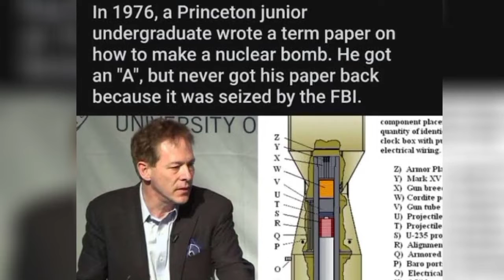Why Astronauts Drink Their Urine, What does a woman see in you first?facts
you will learn all kinds of facts that will shock you and you have never heard such information before. If you want to watch videos related to facts then stay tuned till the end of this video because in the end you  You will be forced to say that it was a lot of fun

👉 We want to know that why astronauts drink their urine
👉 What does a woman see in you first?

And Many Other facts

So,
Please Keep Supporting Us and Appriciate Us
                                      Thanks

                               ×Bhatti Official×